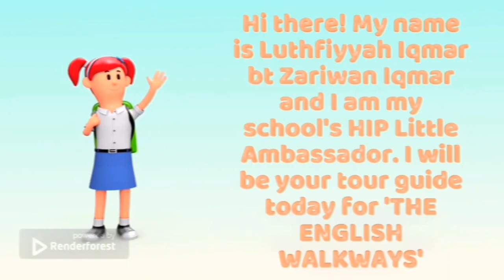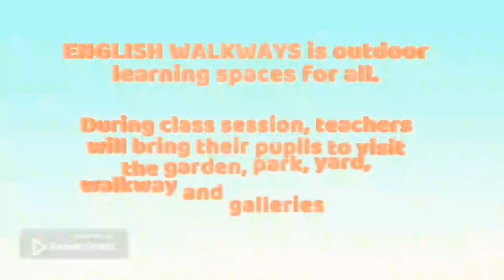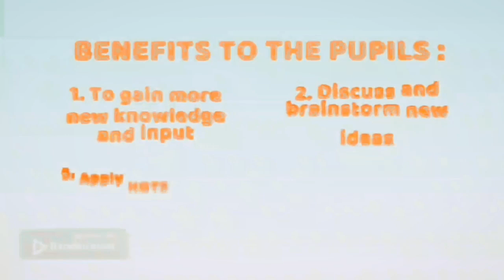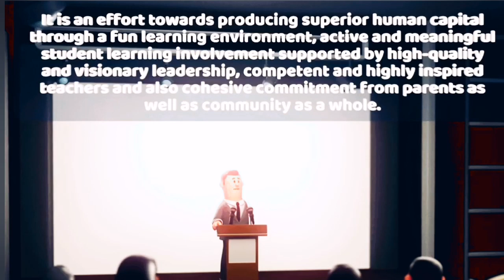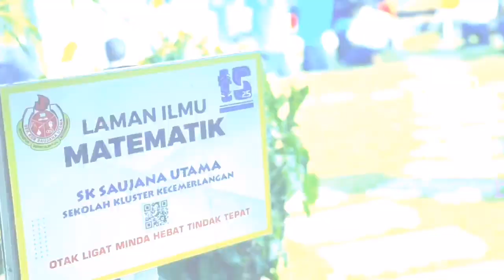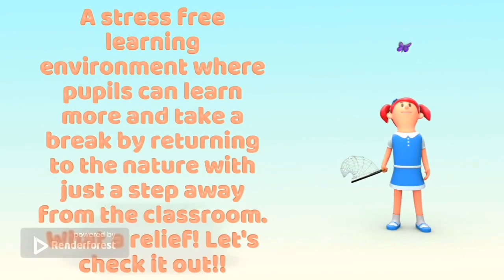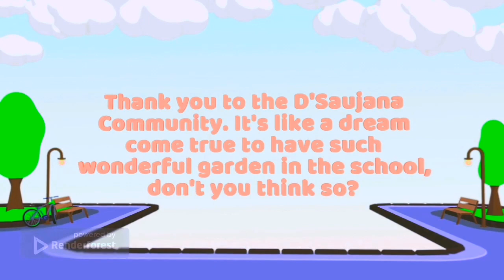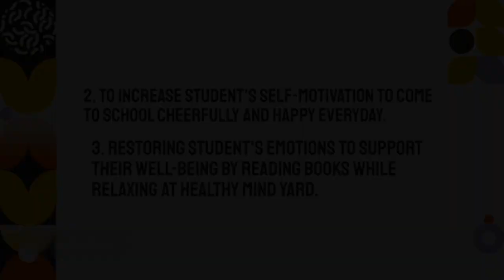EP 44 : English Walkway HIP SKSU Part 1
English Walkway HIP SK Saujana Utama